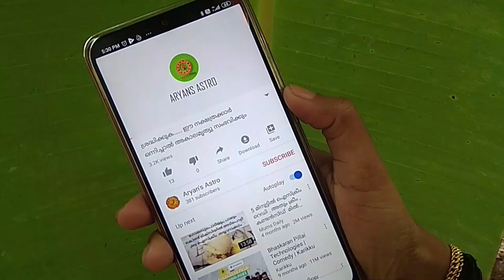പുരാണത്തിൽ കുബേരനെ അതിസമ്പന്നനാക്കിയ വൃക്ഷം വീട്ടിൽ നട്ട് പരിപാലിച്ചാൽ സമ്പന്നനാകാം |jyothisham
പുരാണത്തിൽ കുബേരനെ അതിസമ്പന്നനാക്കിയ വൃക്ഷം വീട്ടിൽ നട്ട് പരിപാലിച്ചാൽ സമ്പന്നനാകാം